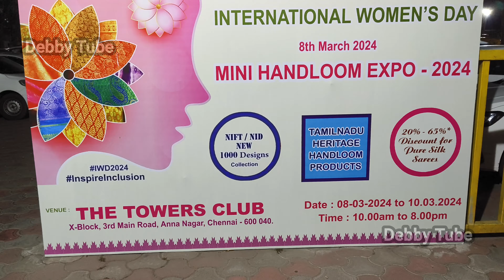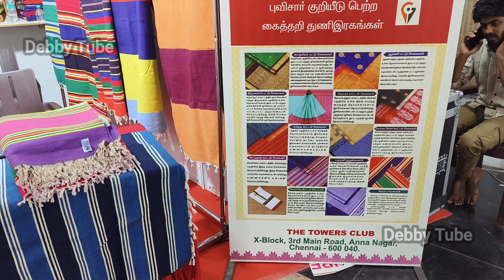💥Date Extended Upto 12th March💥Tamilnadu Mini Handloom Expo 2024 | Women's day special | Debby Tube